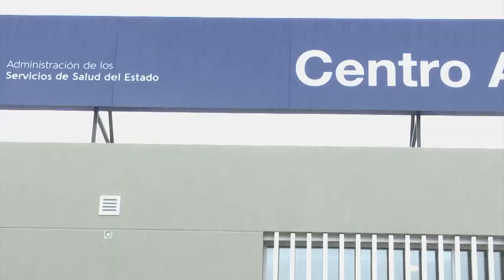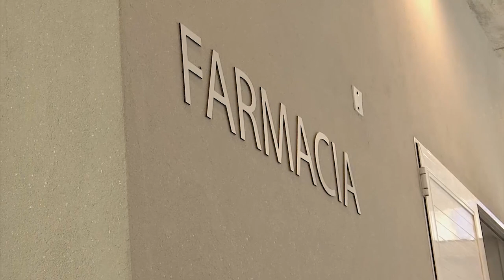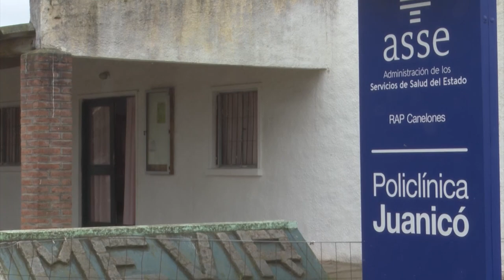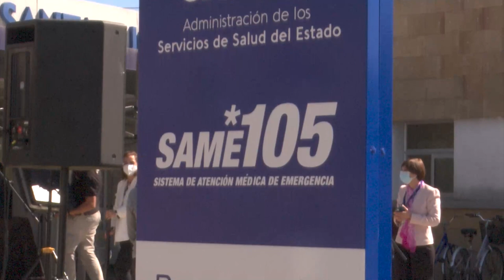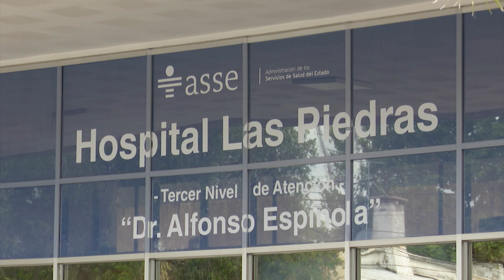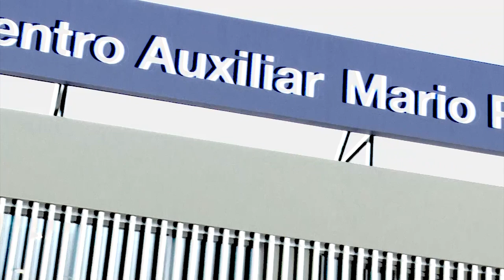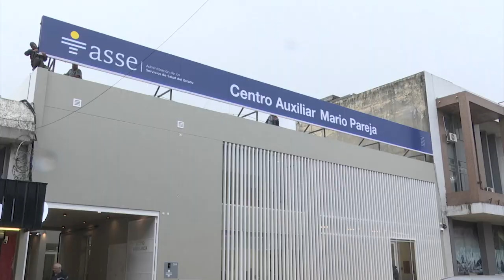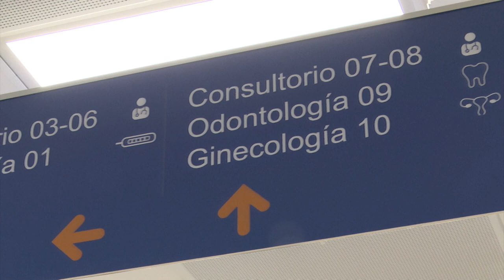Quedaron inauguradas las obras de remodelación del Nuevo Centro Auxiliar "Dr. Mario Pareja"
Con la participación del Presidente de la República, quedaron inauguradas las obras de remodelación del Nuevo Centro Auxiliar "Dr. Mario Pareja"Este miércoles 8 de mayo, quedaron inauguradas las obras de remodelación del nuevo Centro Auxiliar "Dr. Mario Pareja", ubicado en la ciudad de Las Piedras. El acto estuvo encabezado por el Presidente de la República, Luis Lacalle Pou, quien destacó el trabajo desplegado por ASSE en el departamento de Canelones y en todo el territorio nacional. El Primer Mandatario anunció que el titular del organismo, Leonardo Cipriani, dejará mañana su cargo para asumir nuevos desafíos.

El centro fue completamente remodelado y se construyeron 1.000 metros cuadrados, con una inversión de $ 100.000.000.

Está distribuido en dos plantas. Todas las áreas tienen iluminación natural directa o indirectamente.

La planta baja cuenta con tres sectores. En el primero se ubica el hall, atención al usuario, administración y farmacia, que es una nueva prestación que se suma al centro. La farmacia funcionará de 7 a 19 horas.

En el segundo sector se encuentra el área de enfermería, dos consultorios de vacunación, tres boxes para curaciones y enfermería sucia.

El tercero cuenta con 8 consultorios de policlínica. Se brindan servicios de medicina general, medicina familiar, partera, ginecología, psicología, psiquiatría para adultos e infantil y asistente social.

Funciona además en este centro, la única unidad de heridas en toda la Red de Atención Primaria de Canelones.

Sus equipos realizan visitas domiciliarias programadas de medicina y enfermería.

Cuenta asimismo con equipo de salud mental, programa de cesación de tabaquismo y unidad de violencia basada en género y generaciones.

En planta alta, funcionará una sala de auditorio y usos múltiples para formación y promoción de salud y un área para funcionarios con comedor y lockers.

AVANCES EN CANELONES

El Presidente de ASSE, Leonardo Cipriani, reseñó algunos de los logros alcanzados por esta administración en el departamento de Canelones.

En ese sentido, destacó el fortalecimiento de la Red de Atención Primaria, a través de la mejora y potenciación de sus centros y policlínicas, no solo desde el punto de vista edilicio, sino también incorporando recursos humanos y especialidades.

Asimismo, subrayó el desarrollo de la Atención Domiciliaria para aquellos pacientes que por su condición de salud no pueden trasladarse al centro asistencial de referencia, quienes son atendidos en sus domicilio por médico y personal de enfermería, además de realizar extracciones de laboratorio.

Por otra parte, hizo hincapié en la puesta en funcionamiento de trece bases del servicio de emergencia móvil SAME 105 en el departamento, a las cuales se agregarán otras tres. De esta manera, el 100% de Canelones estará cubierto por estas ambulancias especializadas dotadas de los recursos humanos necesarios. Estas Bases se apoyan entre sí y trabajan de forma coordinada.

Refirió también a las Casas del Desarrollo de la Niñez, que funcionan en Las Piedras, La Paz y Ciudad de la Costa, para atender mediante un equipo multidisciplinario las alteraciones en el desarrollo y del aprendizaje.
Cipriani anunció que a estas Casas ya en funcionamiento, se agregarán otras en Colonia Nicolich, Pando y Barros Blancos.

En cuanto a los Hospitales, recordó que en esta administración se inauguró el CTI de Las Piedras. Este nosocomio además, incrementó un 25% sus cirugías.

En tanto, en el Hospital de Canelones, se aumentaron servicios y se generó un polo urológico.

"No puede existir diferencias en la atención de la salud entre quienes pueden pagar y quienes no. La salud es un derecho y el Estado tiene la obligación de brindarla. Este Directorio, los funcionarios de ASSE, el Ministerio de Salud Pública y el Gobierno Nacional están cumpliendo con esta tarea", expresó Cipriani.
EL AGRADECIMIENTO DEL PRESIDENTE DE LA REPÚBLICA

Luis Lacalle Pou anunció que Leonardo Cipriani "mañana va a renunciar; emprende otro camino" y " tenemos que agradecer porque sirvió a la institución, que era su primer deber; segundo porque hizo todo lo que tiene que hacer un gobernante en su área, que es pedir recursos. Los obtuvo y los usó bien", afirmó el Presidente de la República.

Agregó que por ese motivo, "cuando en un Presupuesto o en una Rendición de Cuentas, ASSE peleaba, teníamos la profunda y enorme tranquilidad, y la satisfacción, que cuando iba un peso a ASSE iba a la salud de los uruguayos", aseveró Lacalle.